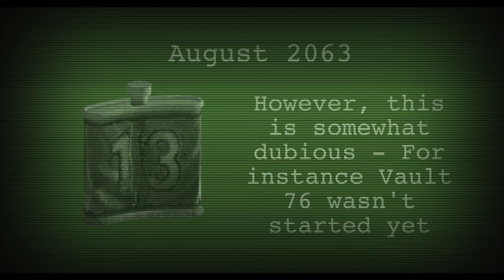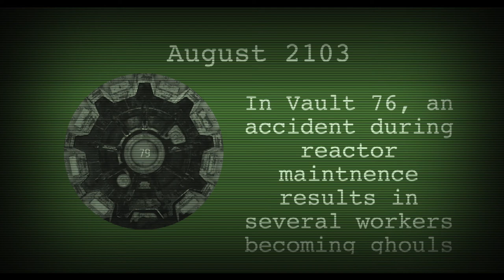Fallout History August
This month in Fallout History - August.

Luigi Boccherini - Minuet (String Quintet in E major, op. 11, No. 5, G 275) performed by Marek